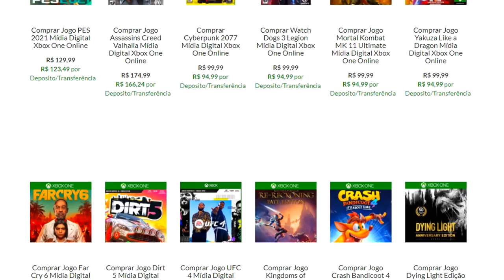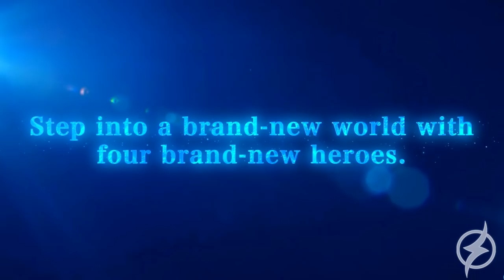7 MELHORES JOGOS EM FEVEREIRO DE 2021 ! PS5 / SERIES X / PS4 / XONE / SWITCH / PC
Bora que o segundo mês de 2021 já começou !